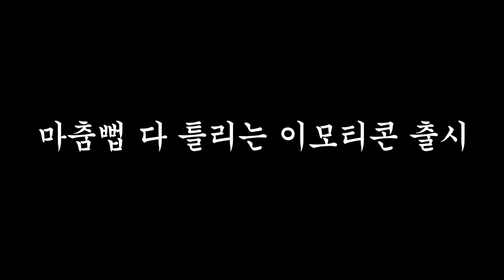마춤뻡 다 틀리는 이모티콘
안녕하세요!

빨간내복야코, 부비, 취소, 식혜, 호짱, 은개, 십제곱, 수갱, 지카모토, 구릉